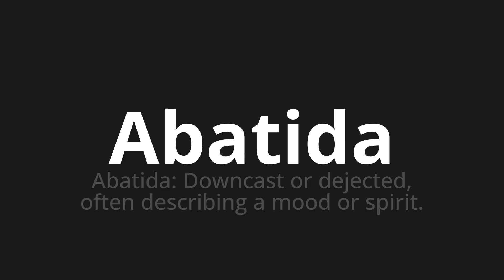How to pronounce Abatida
Master the Pronunciation of 'Abatida WHICH MEANS RATED' - which means : Debotted: DownCast or Dejected, Often Description A Mood or Spirit. 📝 with @HTPronounce 🎓🗣️ - [Your Guide to Portuguese]

Learn to pronounce 'Abatida' perfectly in Portuguese with our easy and engaging tutorial by @HTPronounce! 📖📽️ In this comprehensive video, we provide you with native speaker examples 🗣️👂 and phonetic breakdowns 🎵 to ensure you get the pronunciation just right.

How to say Downcast in Portuguese